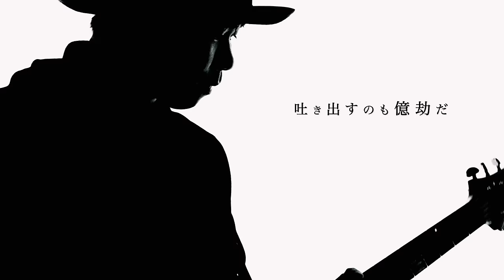ナムネス / やまもとひかる【Official Music Video】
5th Digital Single『ナムネス』

Lyric：京寺
Arrangement：眩暈SIREN

Bass/Vocal：やまもとひかる
Piano：ウル
Guitar：オオサワレイ
Drums：仄雲

Mix：丸山漠
Recording：Jun Nishikawa
Mastering : Yuji Chinone

 Directed by Yuji Oyama
Hair & Make-up : Nagisa Naraoka

Special Thanks
Guitar : オオオサワレイ
Piano : ウル
Drum : 仄雲

【LIVE INFO】

初のソロライブ
やまもとひかる Presents 『AM vol.1 』

　　　18:00 OPEN / 19:00 START

出演：やまもとひかる / 眩暈SIREN

会場：東京・渋谷Veats

※10代の方は学生証提示で\500のキャッシュバック